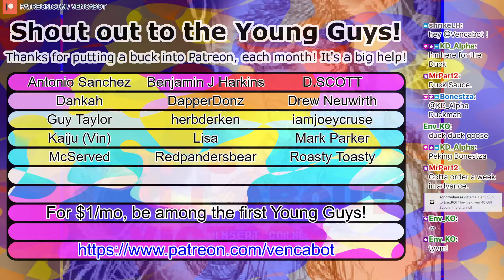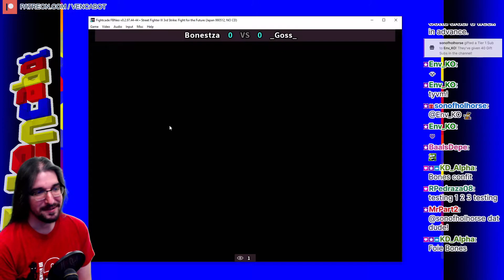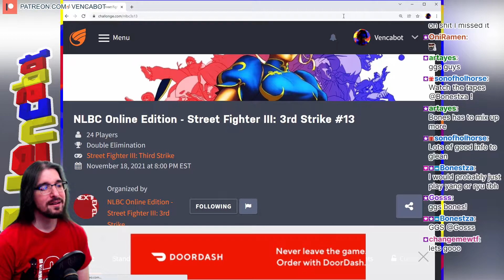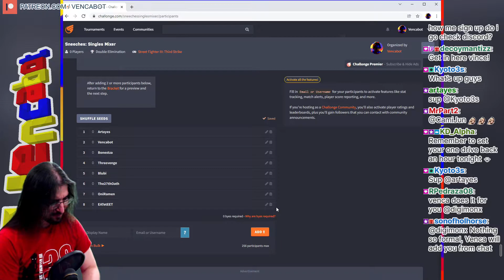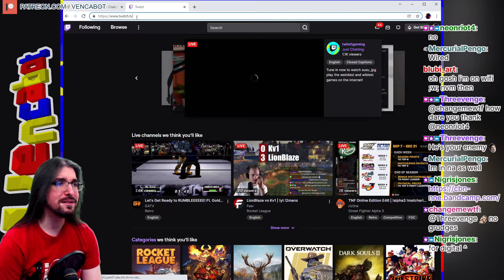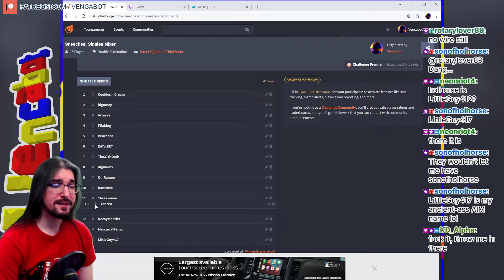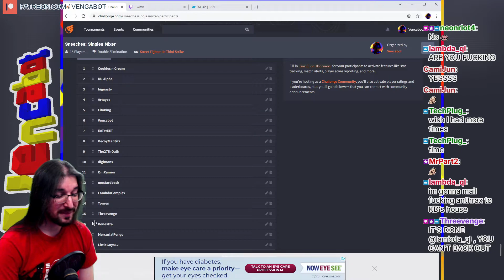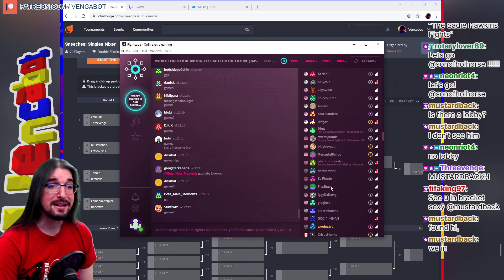[3rd Strike] FT10 Exhibition: Bonestza (NE) vs Goss (AL) @ 11/23/21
0:00:00 - FT10: Bonestza (NE) vs Goss (AL)
0:30:39 - Setting up Sneeches!

The long-promoted match-up is finally here as yung Bones and WiFi Kai's own Pop 'Goss' the Weasel square up for a long set to demonstrate Bonestza's growth as a player on Fightcade. Although Mr. Toast also plays Sean and Yang, he'll be playing Necro during this set, and I love what he's doing with the character, although it's going to be an uphill battle against a player as experienced with Goss. Can Bones overcome?! Let's find out!

Thank you to these two combatants for playing their set on stream for us to enjoy and learn from, and thank you to everybody that came by to play in the next SNEECHES session, which we'll be scoping out in the next episode!